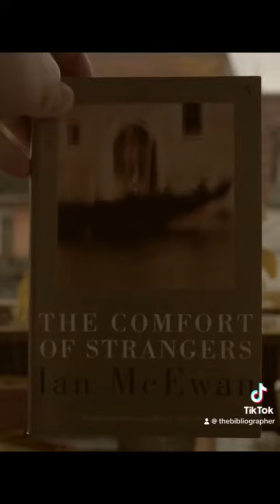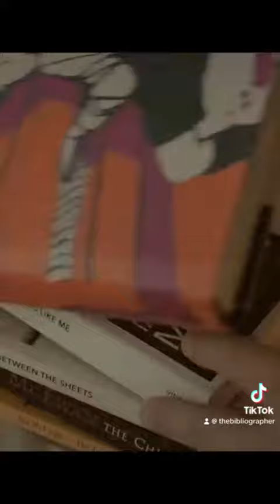The Comfort of Strangers is a Weird Book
It gave me many sleepless nights